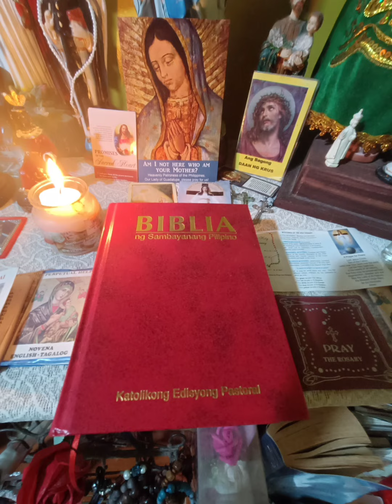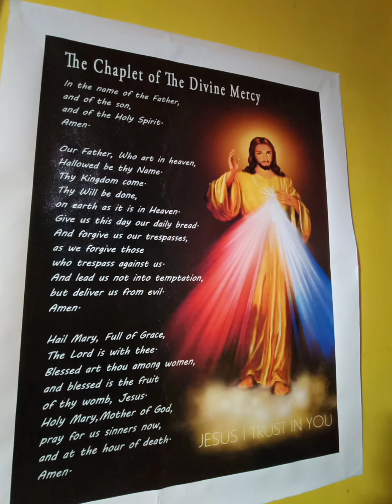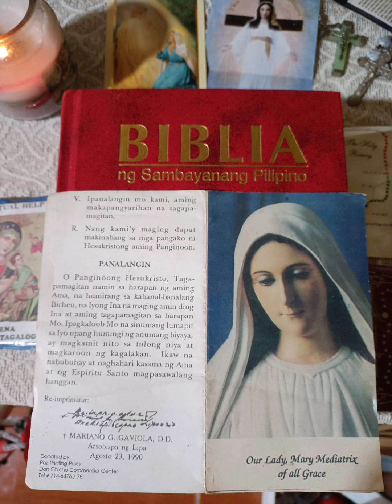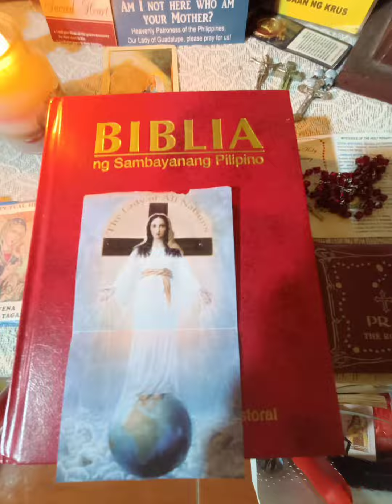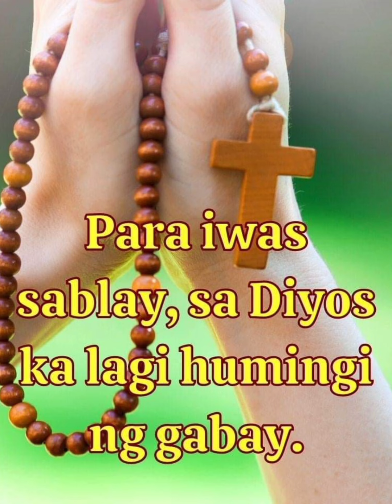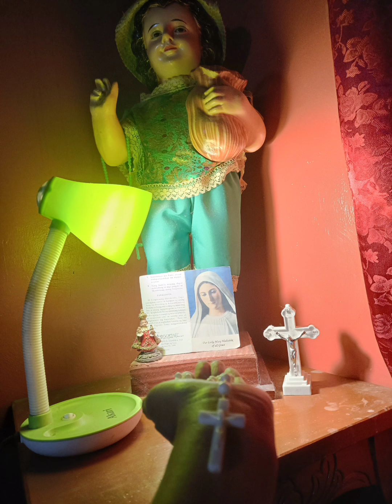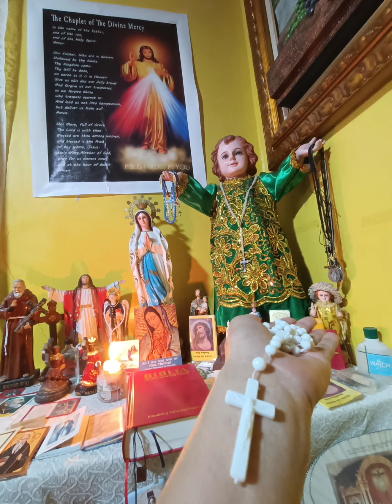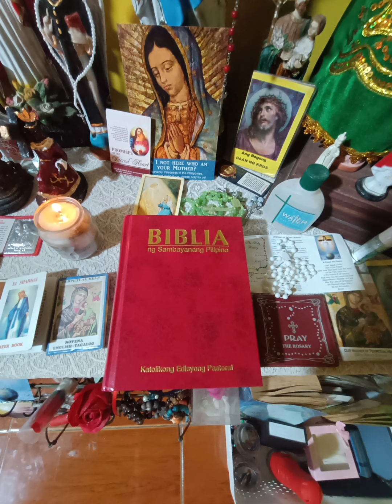LENTEN SEASON 2022 | ROSARY MOMENT | COMPILE COLLECTION PHOTOS | part 2 | Misiel Kadaldal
The purpose of this Channel  is to save my daily memories. Sometimes, I do Livestreams and Tutorial for life and everything! 😅
 Mga KADALDAL I want to make more  genuine friends and hoping to meet some of you guys.

-Philippians 4:13